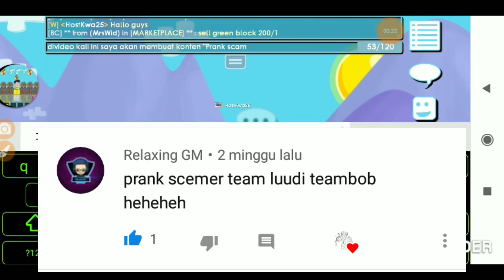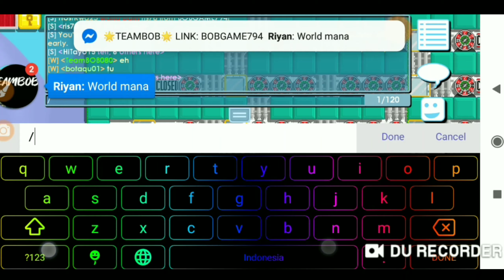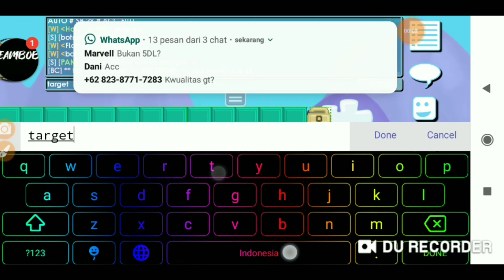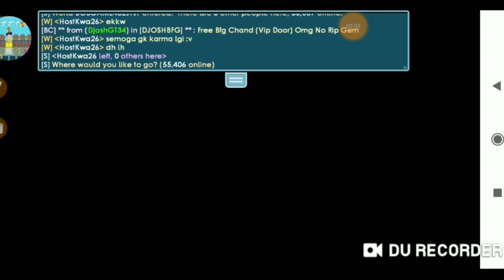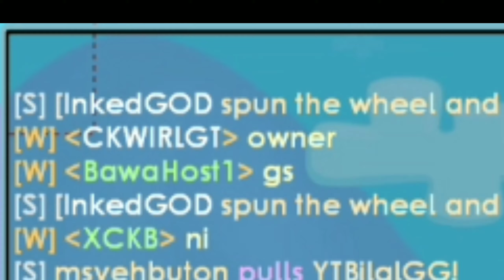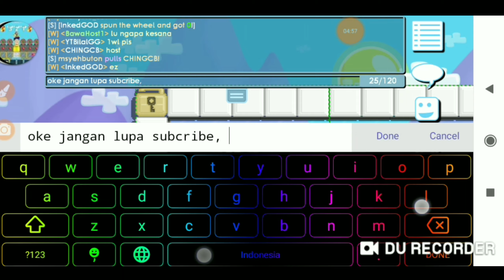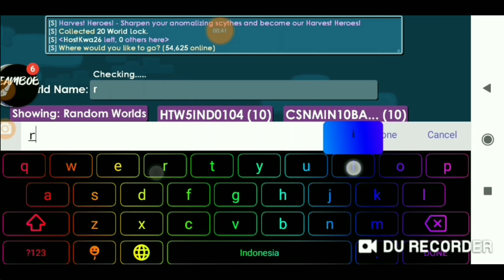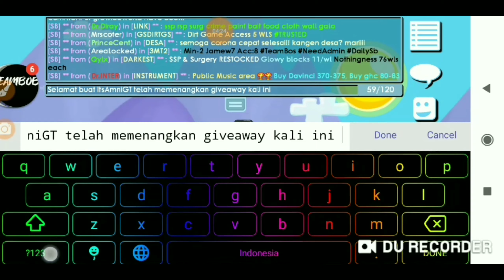GROWTOPIA CASINO | PRANK JADI SCAMMER DI TEAMBOB 😂😂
Selalu support kami ya guys dalam membuat video supaya bisa upload setiap harinya. Mohon dimaafkan kalo didalam video ini ada kesalahan tulisan ataupun ketidakfokusan.